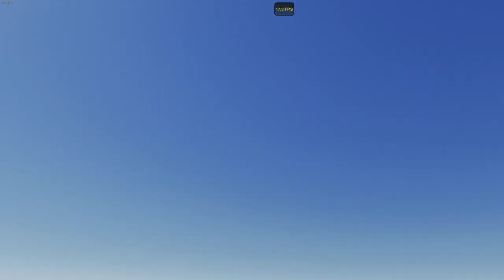Corsa Project Ep 32 : Banlieue Nord-est : Cities Skylines